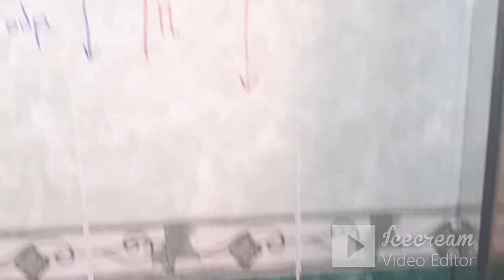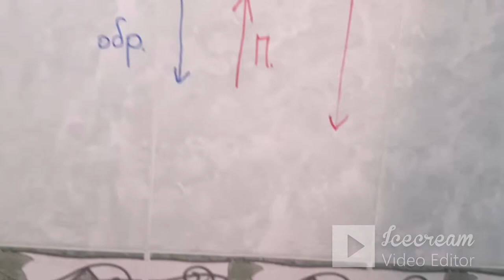(RTL)უნიბოქსის გამოყენება იატაკის გათბობაში, კომფორტი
იხილეთ   (RTL)უნიბოქსის გამოყენება იატაკის გათბობაში, კომფორტი

იატაკისგათბობა,RTL,უნიბოქსი,თერმოსტატი,ცენტრალურიგათბობა,ტემპერატურისკონტროლი,თერმოთავი,საქვაბე